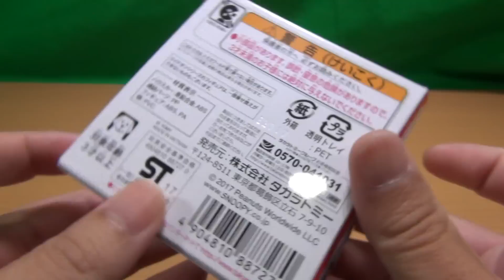トミカ ドリームトミカ ライドオン R01 スヌーピー×ハウスカー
ドリームトミカ ライドオン R01 スヌーピー×ハウスカーの紹介動画です。